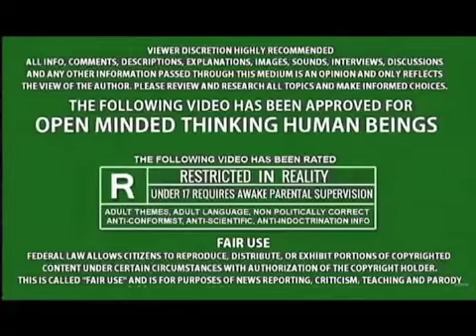“THE HEAT” – Sandra & Melissa Go Undercover At Club Echo Working Surveillance - Doing A “COP DROP”!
HOLOGRAPHIC FREQUNCEY FAILUREs!